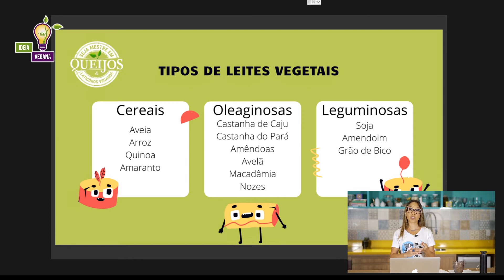Quais são os tipos de Leites Vegetais? Do que posso fazer Leite Vegetal? Como fazer Extrato Vegetal?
𝗤𝘂𝗮𝗶𝘀 𝘀ã𝗼 𝗼𝘀 𝘁𝗶𝗽𝗼𝘀 𝗱𝗲 𝗟𝗲𝗶𝘁𝗲𝘀 𝗩𝗲𝗴𝗲𝘁𝗮𝗶𝘀?

Você sabia que existem vários tipos de Leites Vegetais e cada tipo tem uma preparação específica?

Mais e mais as pessoas estão buscando alternativas para tomar um Leite vegetal gostoso e realmente saboroso.

Para quem é  intolerante à lactose, vegetarianos e veganos, já existem diversas alternativas que podemos usar no lugar do leite animal.

Os leites vegetais são ricos em benefícios para a saúde e podem ser aproveitados nas mais diferentes receitas.

Assista o vídeo e descubra os diferentes tipos de leite vegetal que existem e comece a adotá-los na sua vida!

E você, qual leite vegetal  já fez? Você conhecia todos estes tipos?

𝘾𝙤𝙣𝙩𝙖 𝙥𝙧𝙖 𝙢𝙞𝙢 𝙖𝙦𝙪𝙞 𝙣𝙤𝙨 𝙘𝙤𝙢𝙚𝙣𝙩á𝙧𝙞𝙤𝙨, 𝙫𝙤𝙪 𝙛𝙞𝙘𝙖𝙧 𝙢𝙪𝙞𝙩𝙤 𝙛𝙚𝙡𝙞𝙯 𝙚𝙢 𝙤𝙪𝙫𝙞-𝙡@!

Este vídeo é parte da Aula apresentada na 1ª Semana "Segredos dos Queijos e Laticínios Veganos" realizada entre 18 a 24 de janeiro de 2021

🧀𝗖𝗢𝗡𝗛𝗘Ç𝗔 𝗢 𝗠𝗔𝗜𝗢𝗥 𝗘 𝗠𝗔𝗜𝗦 𝗖𝗢𝗠𝗣𝗟𝗘𝗧𝗢 𝗖𝗨𝗥𝗦𝗢 𝗗𝗘 𝗤𝗨𝗘𝗜𝗝𝗢𝗦 𝗘 𝗟𝗔𝗧𝗜𝗖Í𝗡𝗜𝗢𝗦 𝗩𝗘𝗚𝗔𝗡𝗢𝗦

✅  𝗝Á 𝗕𝗔𝗜𝗫𝗢𝗨 𝗦𝗘𝗨 𝗘-𝗕𝗢𝗢𝗞 𝗚𝗥Á𝗧𝗜𝗦?
 CLIQUE NO LINK
E BAIXE SEU E-BOOK GRÁTIS!

✅ 𝗝Á 𝗖𝗢𝗡𝗛𝗘𝗖𝗘 𝗡𝗢𝗦𝗦𝗢 𝗖𝗔𝗡𝗔𝗟 𝗡𝗢 𝗬𝗢𝗨𝗧𝗨𝗕𝗘?

e acompanhe nossas receitas fáceis e práticas!!